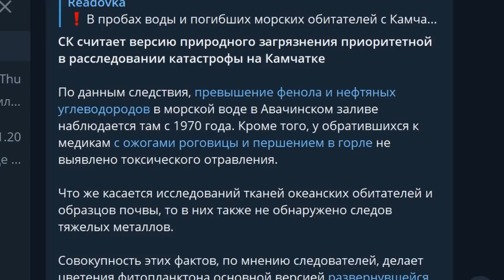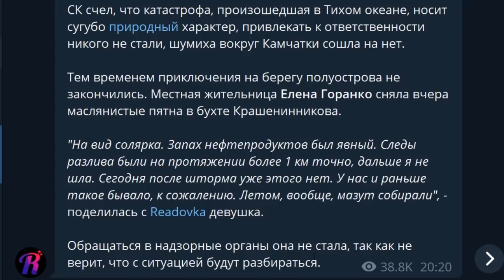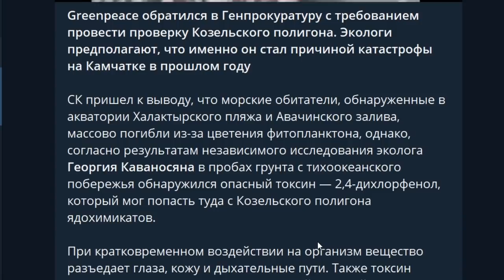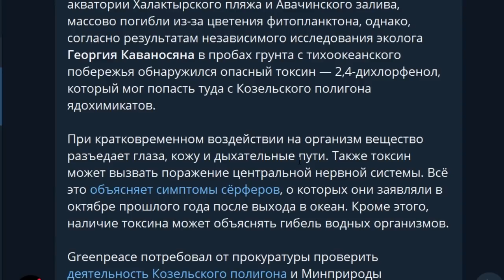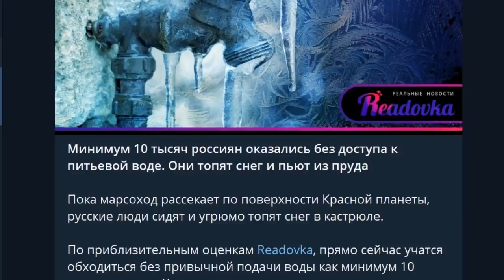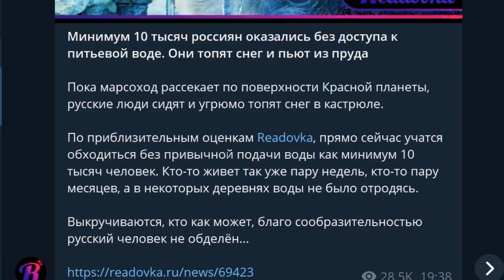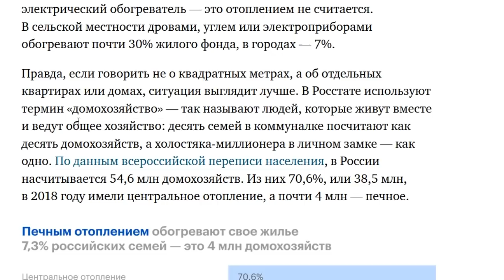Губер и СК пойманы на лжи! Экологическая катастрофа на Камчатке